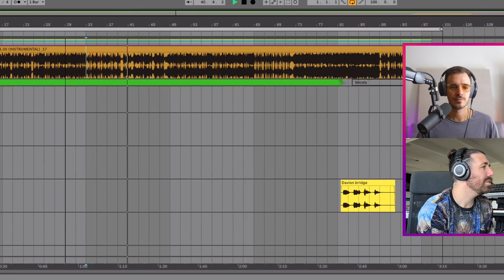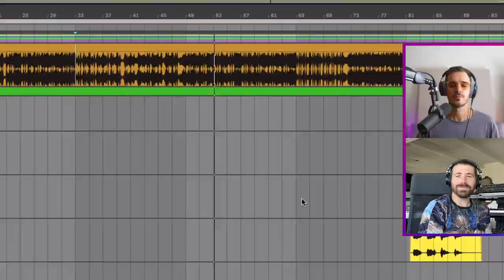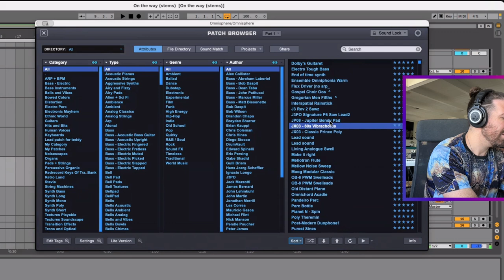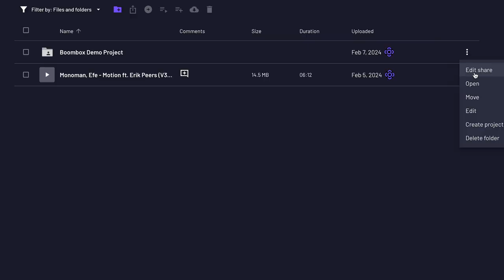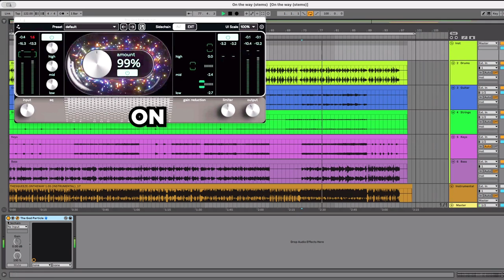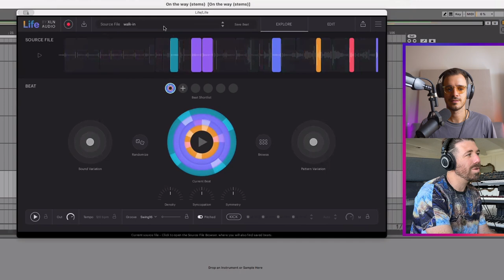Jason Derulo's Producer shares his SECRETS (Plugins With The Pros: Smile High)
We apologise for the audio being in mono. Zoom records to mono despite all settings set to stereo. We have found a way to record in stereo for future videos and sessions!